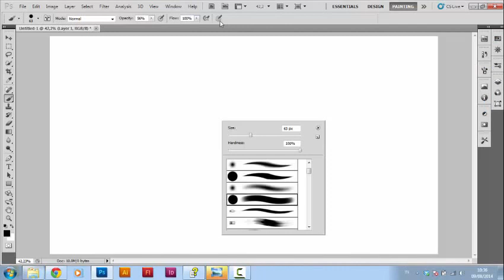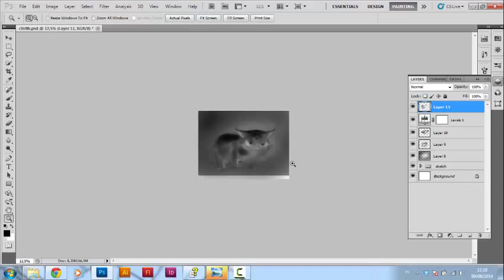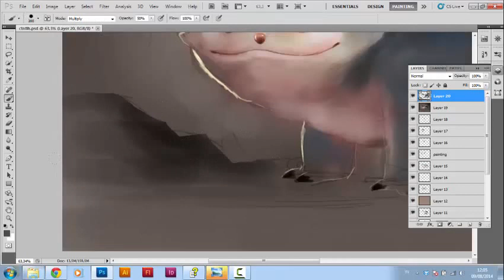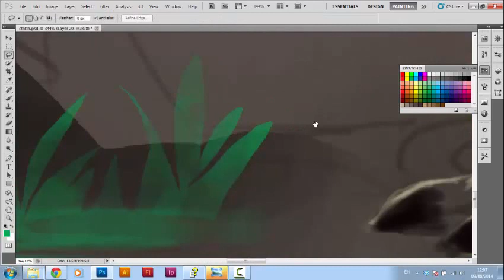Bikin Karakter UNYU | STEP by STEP Timelapse PAINTING | Monster Cat | Photoshop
[16] Tutorial step by step membuat Digital Painting Karakter Lucu
Semoga bisa memberi inspirasi dan gambaran mudahnya Digital Painting
kalo masih bingung tulis aja bingungnya dimana di kolkom... kolom komen. :D

Software :
Photoshop/Windows

Ukuran Document :
A4 | 300 Dpi | Landscape | RGB

Target kita 100 ribu subscriber tahun ini, kalo sampai dapet 100 ribu subscriber akhir tahun 2020, akan ada bagi2 Cintiq khusus untuk subscriber channel ini :)

Klik PLAYLIST  di bawah ini buat nonton inspirasi seru lainnya!! :
Join me on my journey! Practicing all day everyday and always creating new content for you guys!

Kalian TERBAIK!!!

16